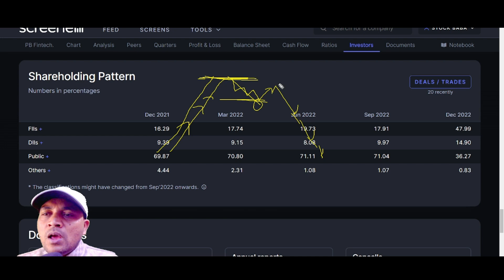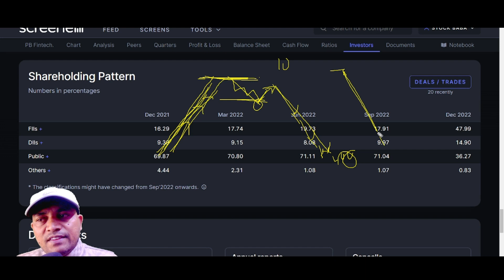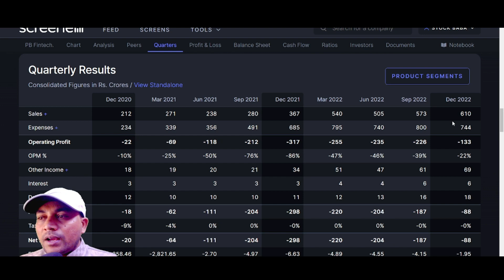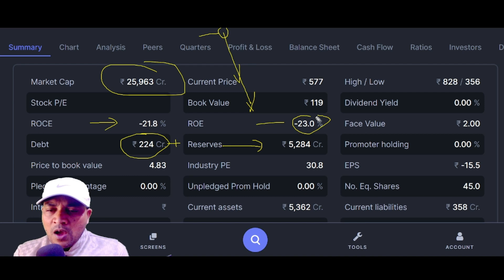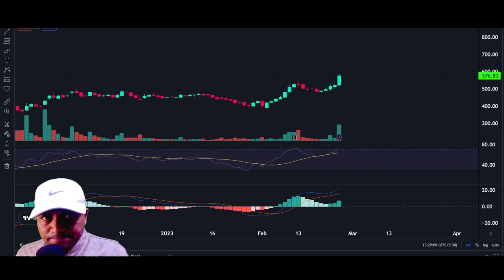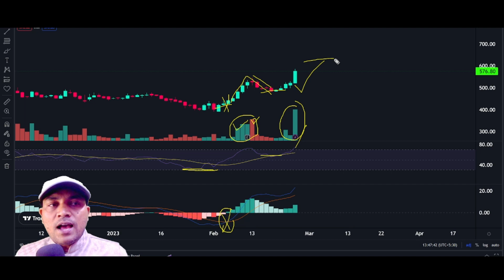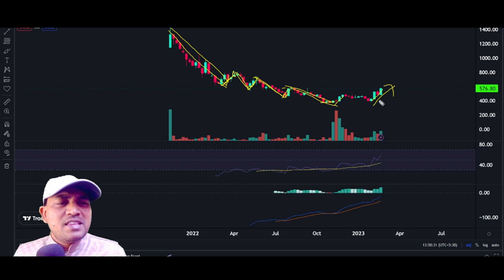सबसे सस्ते शेयर - konsa share kharide | best stock share today | this stock must buy | best stocks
How to pick stock for option trading, When take position in Banknifty, nifty, short  term, long term stock?
 🌹🌹All solution in one course🌹🌹

🔰 For Opening Acct In Zerodha send me following details on Telegram to @sunithatrader
   ▪️Name
   ▪️Mobile No

1- stock market
3-sabse sasta share
5-best penny stock
6-best share to buy in indaia
7-best stock to buy
8-stock market for biginners
9-which share is best
10- best stock to invest in 2023